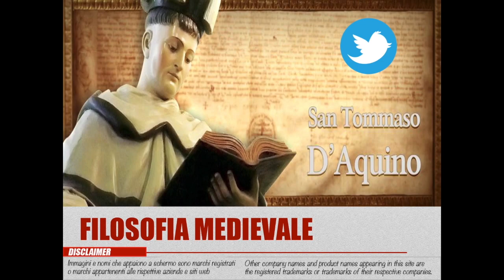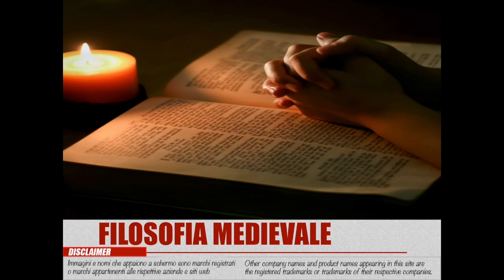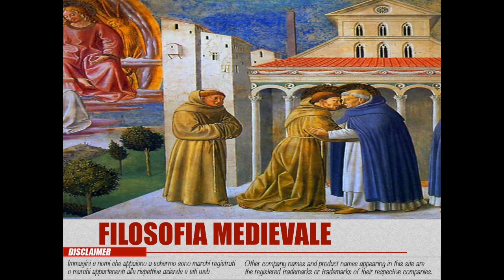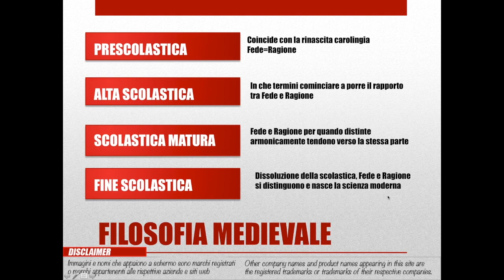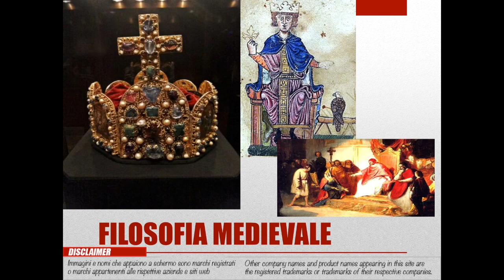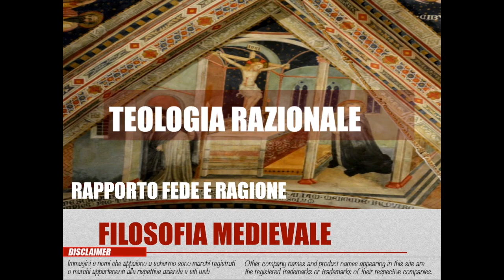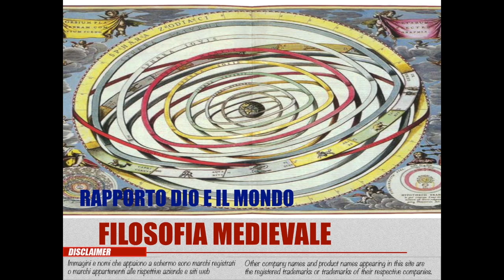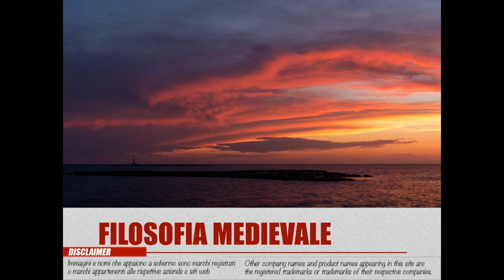La Scolastica e introduzione a Tommaso d'Aquino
Donazioni spontanee

Nel video di oggi esamineremo la filosofia Scolastica nei caratteri generali e introdurremo Tommaso d'Aquino, contestualizzando la sua figura e il suo pensiero nell'epoca storica in cui visse e individuando alcuni assi fondamentali del suo pensiero che verranno poi meglio esaminati nel corso delle prossime lezioni.

Riferimenti Bibliografici
- N. Abbagnano, G. Fornero: Filosofi e filosofie nella storia (Volumi I, II, III)
(Considerate che le nuove edizioni potrebbero prevedere più volumi)
-A. Gargano: Lineamenti di storia del pensiero orientale, greco, cristiano e islamico, editoriale scientifica
-A. Gargano: Filosofia moderna ,editoriale scientifica
-A. Gargano: Filosofia contemporanea ,editoriale scientifica
-C. Sini: I filosofi e le opere, Volumi 1,2,3, Principato Editore (versioni più recenti su Amazon)
-E.Berti, L. Grecchi: A partire dai filosofi antichi, I cento talleri editore
-E. Severino: La filosofia dai Greci al nostro tempo, Volumi 1,2,3 Bur Saggi, (testo estremamente complesso, da leggere come ultimo)